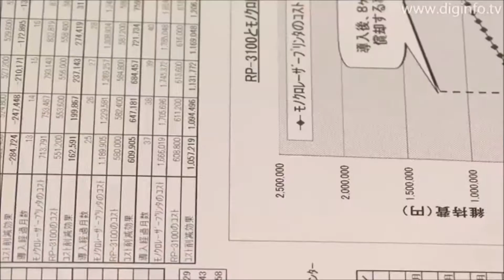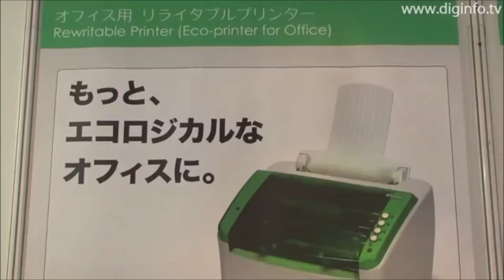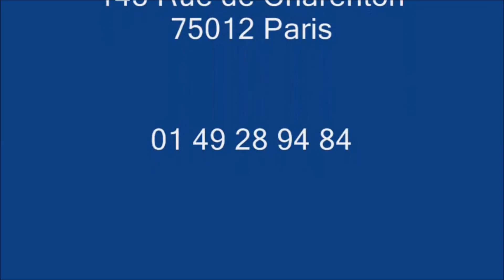Découvre Prepeat : l'Imprimante Qui Imprime Sans Encre!!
Tout les produits pour la recharge de cartouches d'encre et toner disponibles